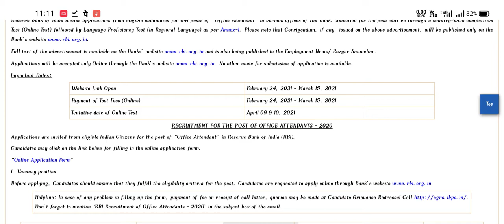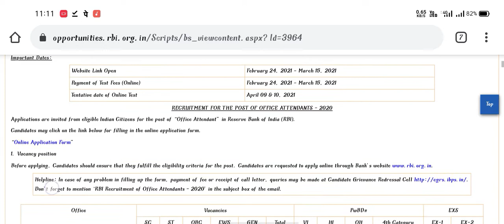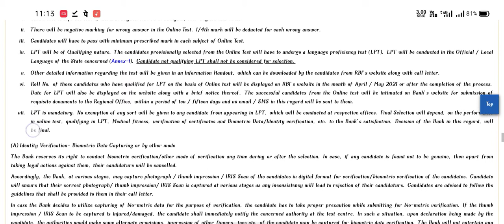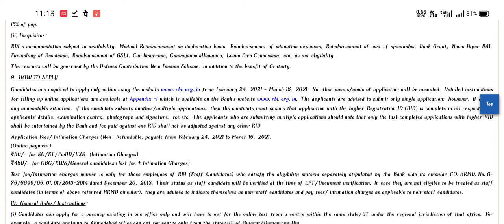মাধ্যমিক পাশে reserve Bank of India তে attendance পদে নিয়োগ । govt job 2021 / new vacuncy 2021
office notification

reserve Bank of India attendant new vacancy 2021
reserve Bank of India new vacancy 2020
reserve Bank of India to the post of vacancy attendant 2020
reserve Bank of India new vecancy 2021